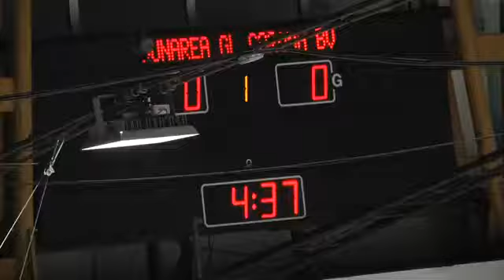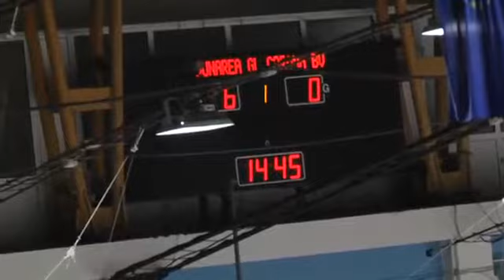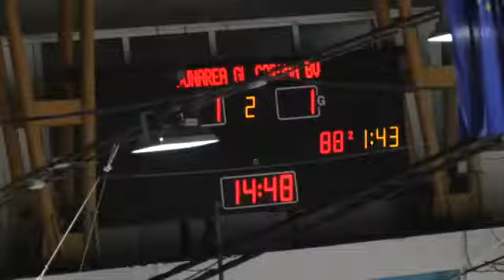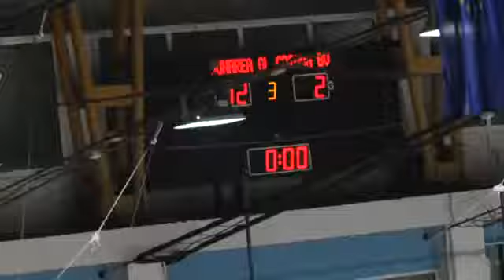CN 99 14 03 2017 CSM DUNAREA GALATI CORONA BRASOV